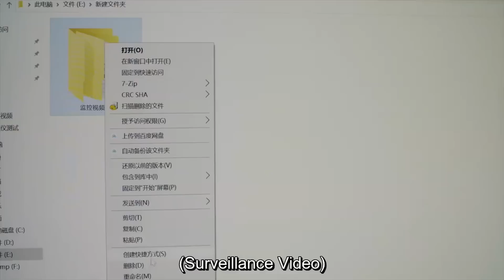Night of Love With You Episode 19&20 Explanation In Hindi | Chinese Drama Story Explanation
In this video, I will give an hindi explanation of "Night of Love With You" (Episode 19&20) which is a chinese romance comedy drama Luo Qing / Qi Qi as Liu Xie Ning | Leng Ye Han as Guan Yue

Hastags